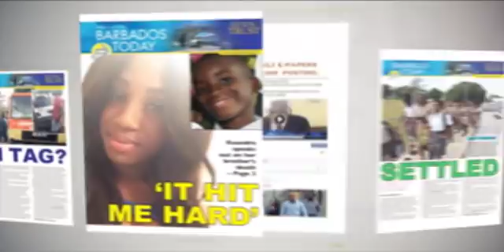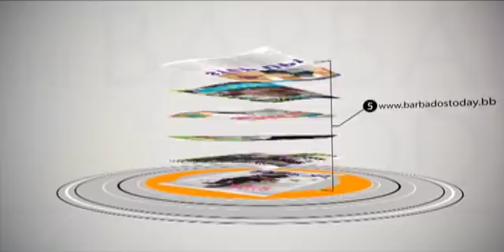BARBADOS TODAY EVENING UPDATE - July 14, 2020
Students celebrate the end of the Common Entrance Examination.
Oran workers return to work as management addresses work conditions.
The Blackman Gollop School is safe to welcome back students